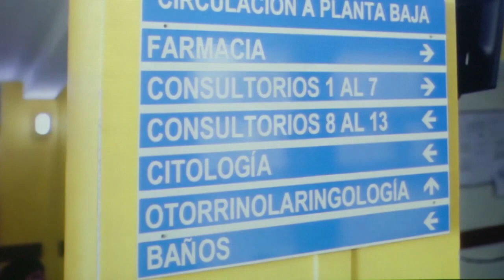Hospital Pasteur celebró sus 97 años: atiende a 200.000 usuarios y tiene 2.800 funcionarios